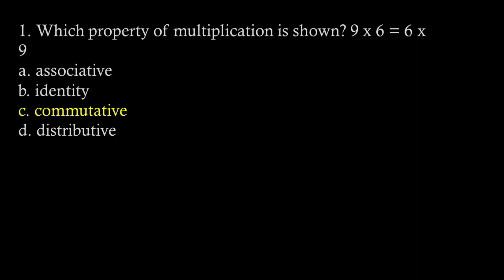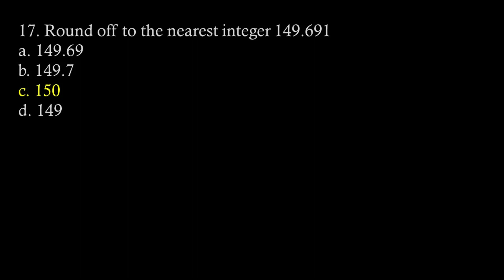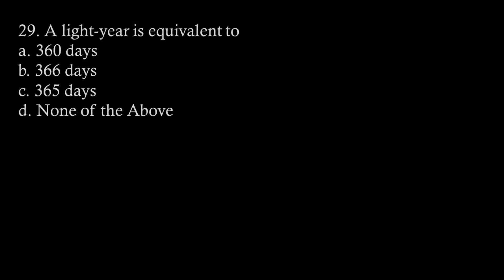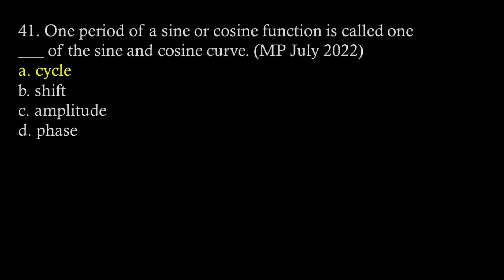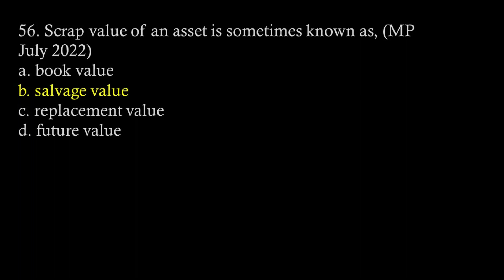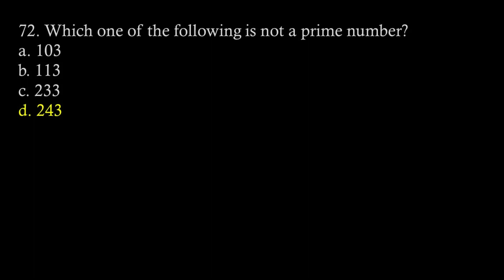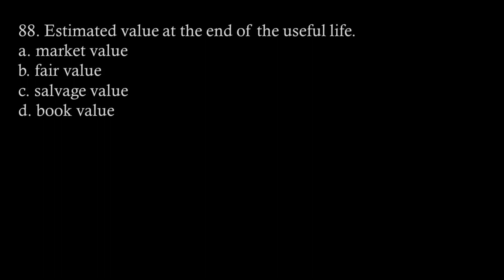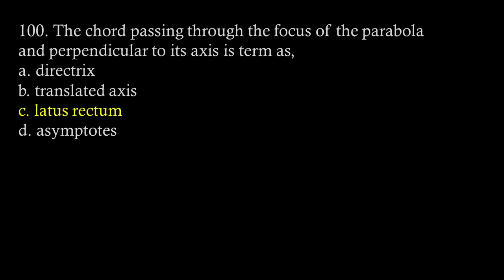Master Plumber Pre-Board Exam #1: Plumbing Arithmetic